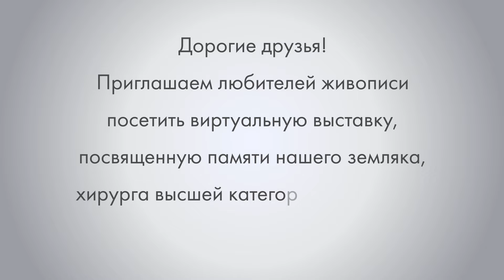Врач-хирург, художник Владимир Киян. Виртуальная выставка.